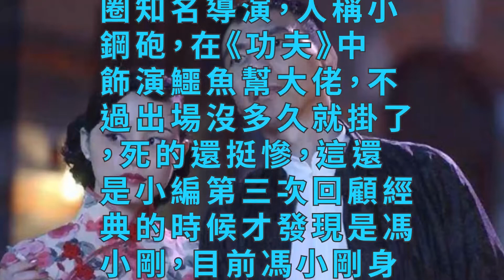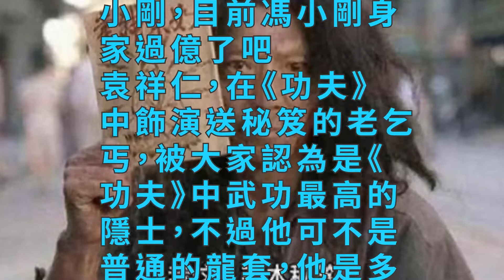他們只是周星馳《功夫》裡的客串，可是卻都大有來頭，他身家過億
張明明，斧頭幫陳國坤的打手，雖然沒什麼台詞，但是露臉次數很多，據傳聞他是李小龍的傳人，因為周星馳比較崇拜李小龍，所以後來《功夫足球》也找他演了少年時代的強雄！不過是否真的是李小龍的傳人小編並未考證

董志華，在《功夫》中飾演油炸鬼，那套五郎八卦棍堪稱經典，而且董志華也是資深武生，現在拍戲不多了，但是他的兒子董子健現在名氣很大了